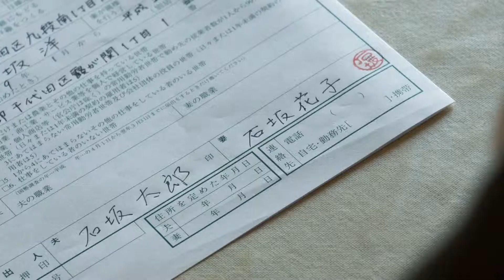2-14 時間操作：引き伸ばし 書籍『プロに学ぶPremiere Proカット編集テクニック』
書籍『プロに学ぶPremiere Proカット編集テクニック』で制作した完成動画です。書籍と合わせてご利用ください。

キャスト：新海ひろ子　／　野島 英藏
スタッフ：野島 益見
脚本：十川 誠志
撮影・編集：石坂アツシ

【書籍情報】
『プロに学ぶPremiere Proカット編集テクニック』
定価（本体3,500円＋税）
B5判／320P／オールカラー
2018年1月31日発売
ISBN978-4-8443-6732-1